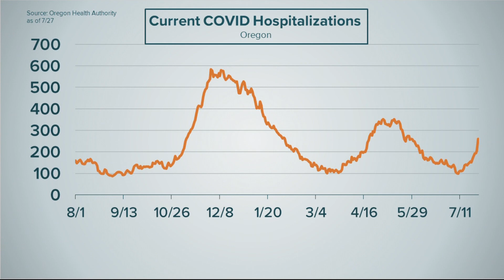Oregon recommends masks indoors again as cases, hospitalizations rise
With COVID cases on the rise, the Oregon Health Authority is once again recommending that every Oregonian, vaccinated or not, wear a mask indoors.